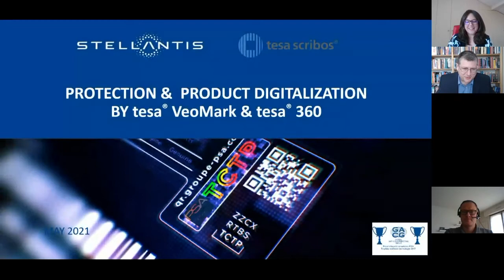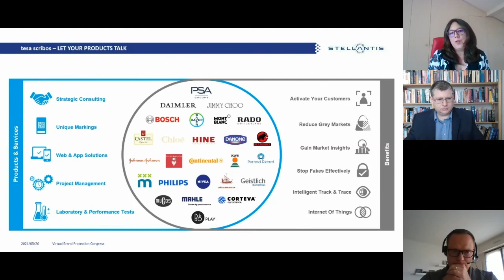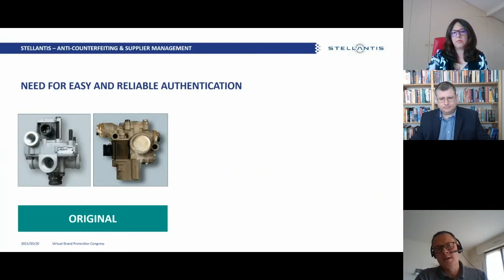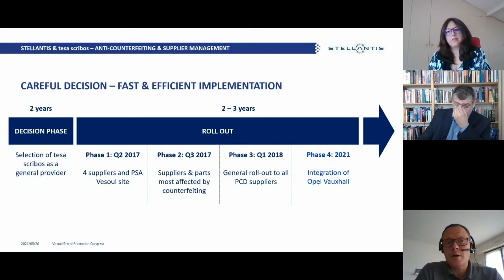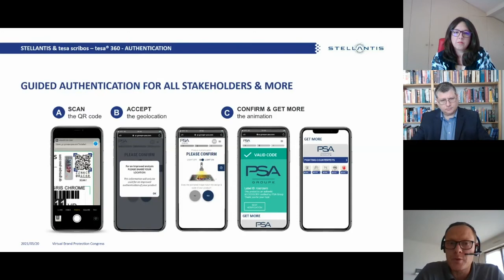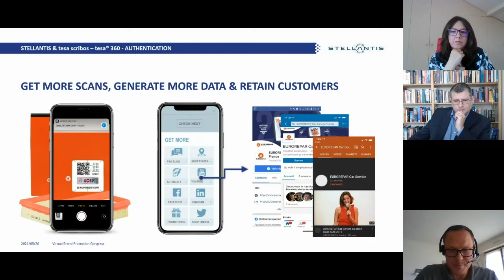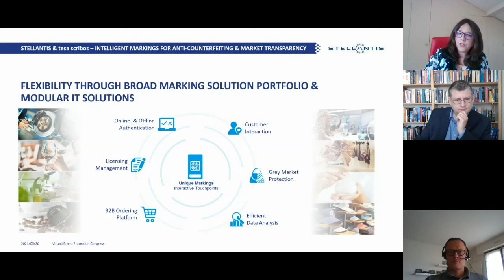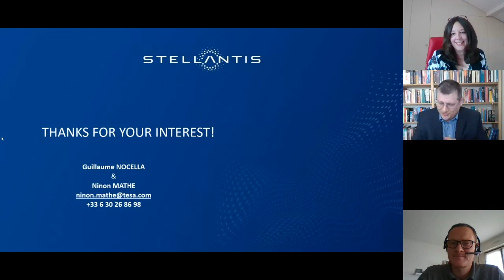PSA Group/Stellantis & SCRIBOS: A secure partnership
Have you ever wondered how a huge global carmanufacturer like the Groupe PSA (now Stellantis) succeeds in protecting its products and brand from counterfeiting?

Guillaume Nocella, Head of Brand Protection at PSA, and Ninon Mathe, International Sales Consultant at SCRIBOS, tell you how by giving insights into our joint brand protection project.